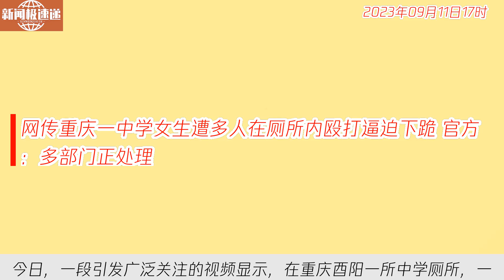中国新闻09月11日17时：网传重庆一中学女生遭多人在厕所内殴打逼迫下跪 官方：多部门正处理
今日，一段引发广泛关注的视频显示，在重庆酉阳一所中学厕所，一名瘦小的女生被另一名女生殴打，并被多人逼迫下跪。视频中还有其他学生拿手机嬉笑拍摄，一名拍摄者多次说道“跪到道个歉算了”。涉事学校和酉阳教委表示，正在处理此事。网友对事件表示愤慨，希望施暴者受到应有惩罚，并呼吁教育部门加强学生安全保护。我们联系到学校和相关部门，目前处理进展不明确。